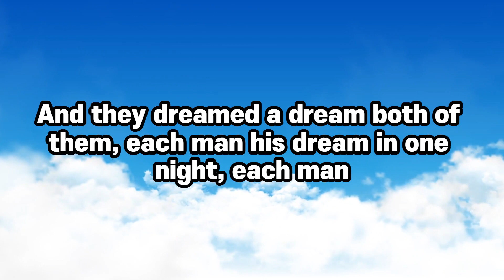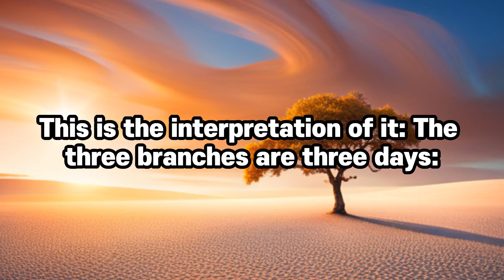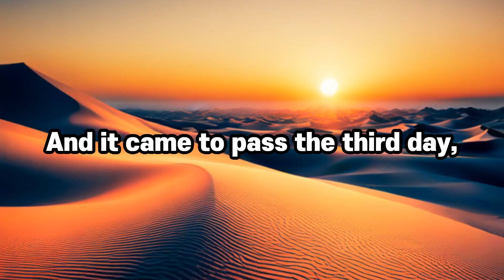Genesis chapter 40, Read the Bible, 1 chapter a day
The Book of Genesis (from Greek Γένεσις, Génesis; Hebrew: בְּרֵאשִׁית Bəreʾšīt, "In [the] beginning") is the first book of the Hebrew Bible and the Christian Old Testament. Its Hebrew name is the same as its first word, Bereshit ("In the beginning"). Genesis is an account of the creation of the world, the early history of humanity, and of Israel's ancestors and the origins of the Jewish people.

Tradition credits Moses as the author of Genesis, as well as the books of Exodus, Leviticus, Numbers and most of Deuteronomy; however, modern scholars, especially from the 19th century onward, place the books' authorship in the 6th and 5th centuries BC, hundreds of years after Moses is supposed to have lived. Based on scientific interpretation of archaeological, genetic, and linguistic evidence, most mainstream Bible scholars consider Genesis to be primarily mythological rather than historical.

It is divisible into two parts, the primeval history (chapters 1–11) and the ancestral history (chapters 12–50). The primeval history sets out the author's concepts of the nature of the deity and of humankind's relationship with its maker: God creates a world which is good and fit for mankind, but when man corrupts it with sin God decides to destroy his creation, sparing only the righteous Noah and his family to re-establish the relationship between man and God. The ancestral history (chapters 12–50) tells of the prehistory of Israel, God's chosen people. At God's command, Noah's descendant Abraham journeys from his birthplace (described as Ur of the Chaldeans and whose identification with Sumerian Ur is tentative in modern scholarship) into the God-given land of Canaan, where he dwells as a sojourner, as does his son Isaac and his grandson Jacob. Jacob's name is changed to "Israel", and through the agency of his son Joseph, the children of Israel descend into Egypt, 70 people in all with their households, and God promises them a future of greatness. Genesis ends with Israel in Egypt, ready for the coming of Moses and the Exodus (departure). The narrative is punctuated by a series of covenants with God, successively narrowing in scope from all mankind (the covenant with Noah) to a special relationship with one people alone (Abraham and his descendants through Isaac and Jacob).

In Judaism, the theological importance of Genesis centres on the covenants linking God to his chosen people and the people to the Promised Land.